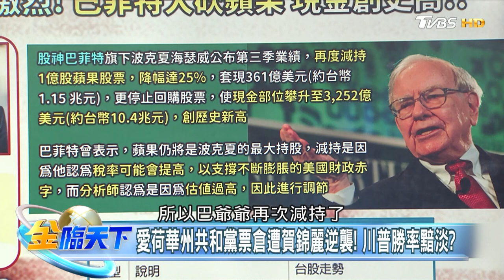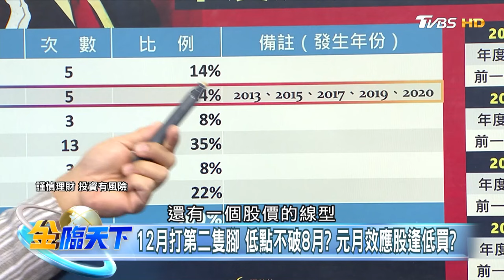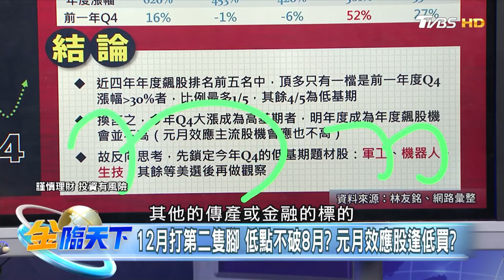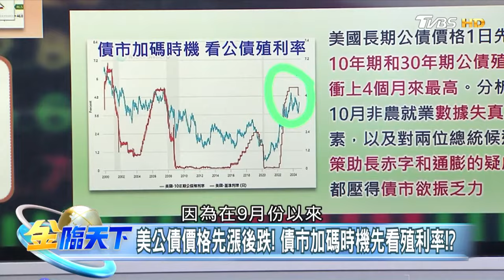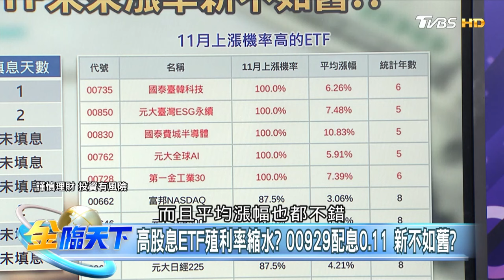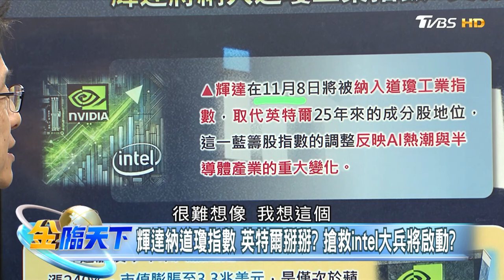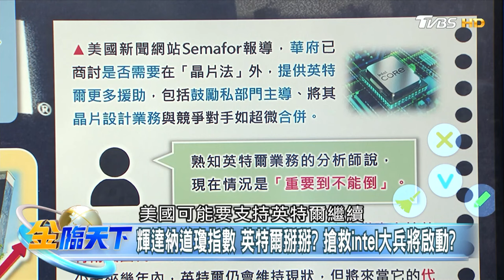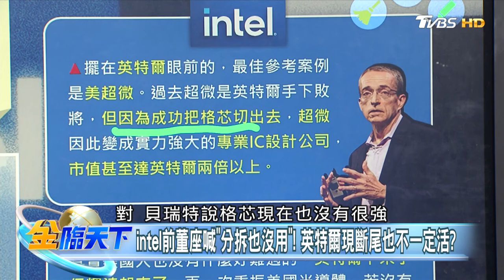高股息ETF殖利率縮水？ 00929配息0.11 新不如舊？｜金臨天下 20241104